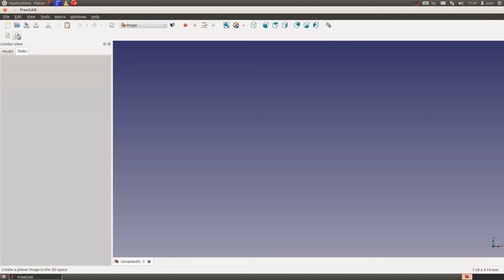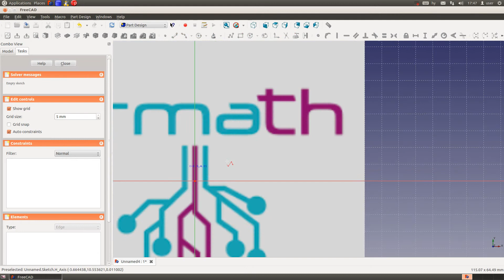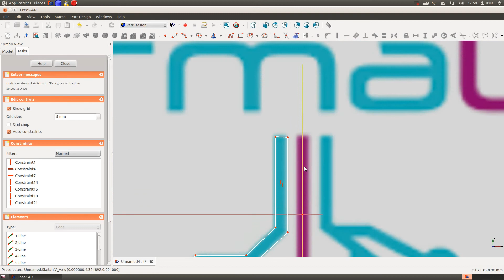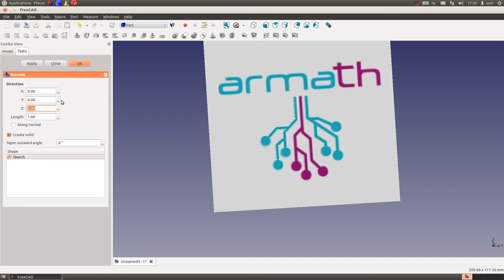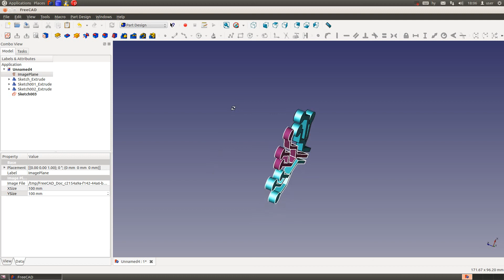FreeCAD | Դաս 11. Մոդելի կառուցումը ըստ նկարի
Այս դասի ընթացքում կսովորենք ստեղծել մոդել նկարի վրայից:
Տեսանյութի հեղինակ ՝ Շուշանիկ Ամիրխանյան